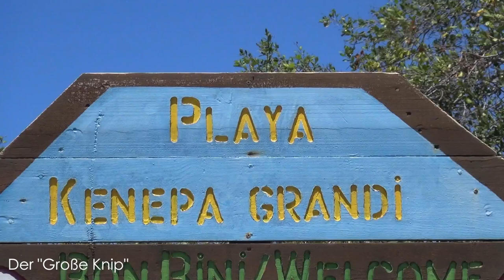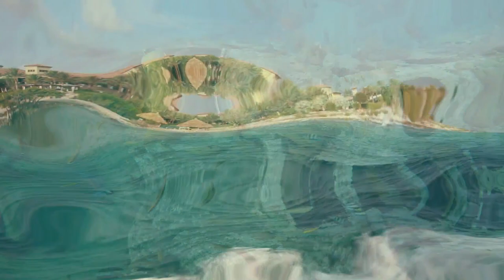Perfect Day Tour Curacao mit Curacao Dreams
Curacao Dreams Tours